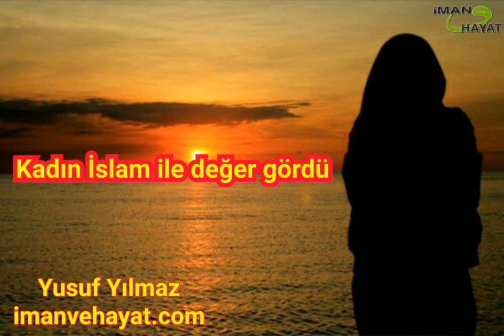Kadın İslam ile değer gördü.